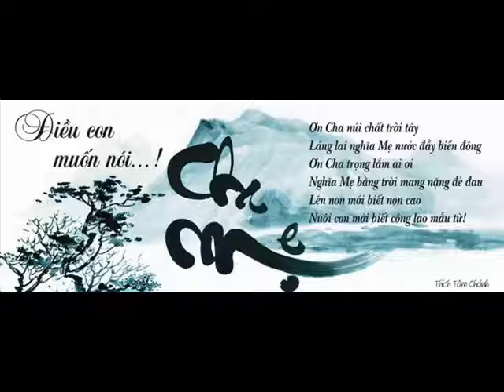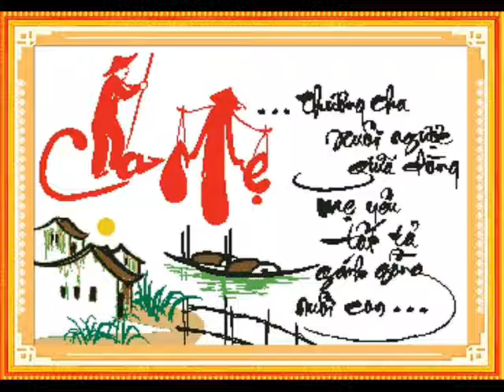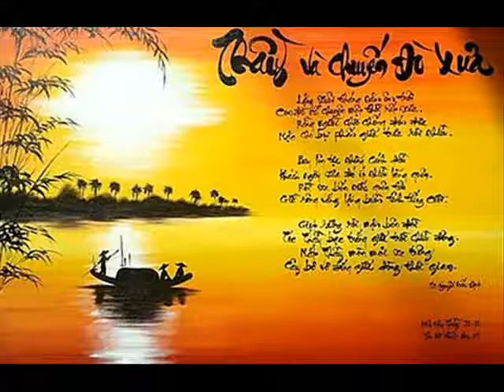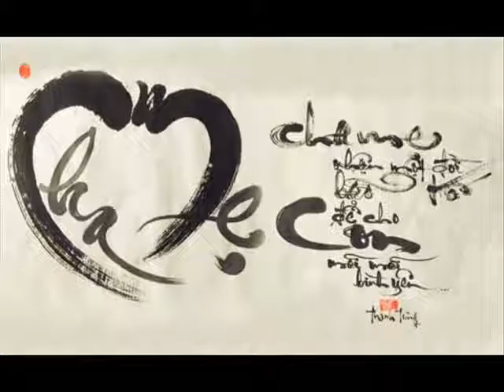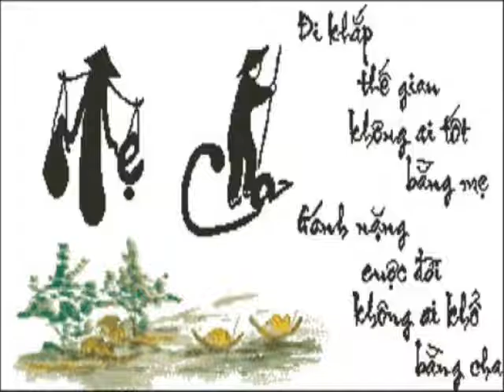Khai CHE AL HP 30